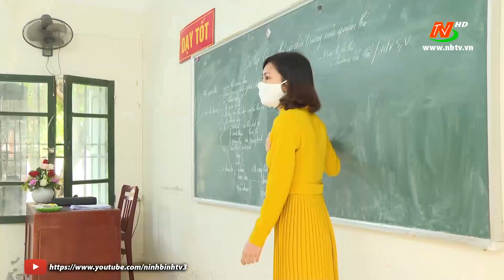Nhiều địa phương sẵn sàng dạy học trực tuyến sau Tết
©Bản quyền thuộc về Đài PTTH Ninh Bình.